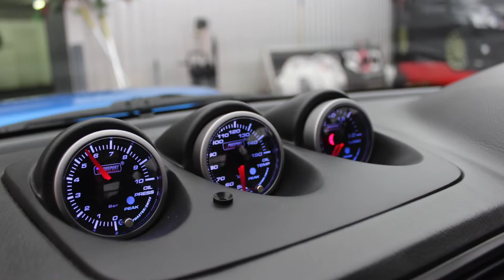Subaru Impreza STi TYPE UK For Sale At RS Direct Specialist Cars Yate Bristol